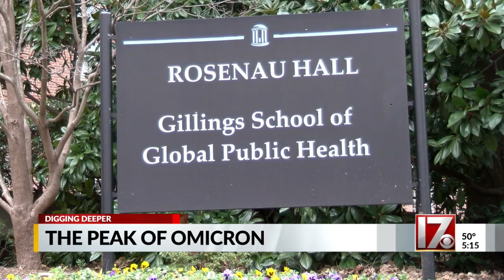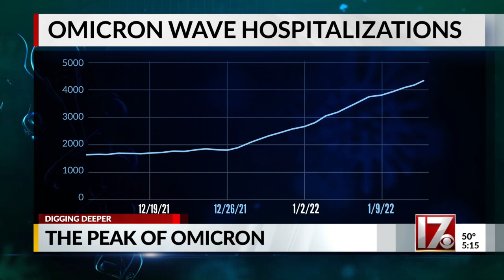When will the omicron variant peak in NC?